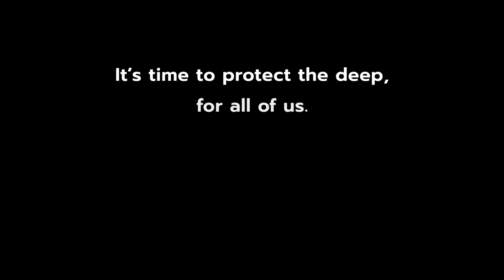From Abyss to Action: Why we need to protect the deep sea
As threats to the deep-sea persist, from climate change and industrial bottom trawl fishing, to the looming threat of deep-sea mining, scientists are raising their voices to ensure the deep sea isn’t forgotten. Covering two-thirds of the planet, the deep ocean is a vital regulator of our climate, a hub of biodiversity rivalling rainforests, and one of Earth’s most fragile ecosystems.

Aaron Judah, Dr Amy Baco-Taylor, Dr Cherisse Du Preez and Matthew Gianni remind us that now is the time for governments to fulfil those promises and protect our planet’s last frontier—for the health of the ocean and the future of humanity.